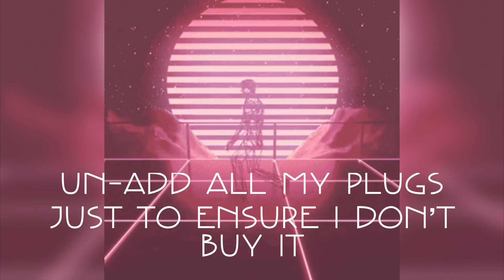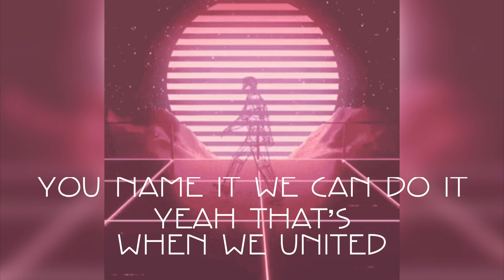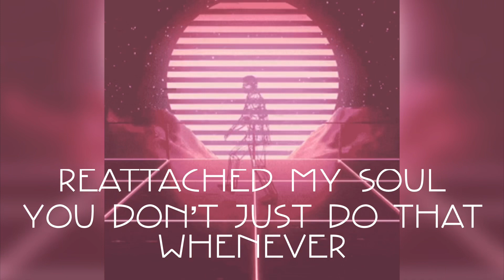The Kid Laroi ~ Can’t Tell Me (ft Justmesofree) Official Lyric Video [remix]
The Kid Laroi was easily one of my favorite artists from 2020. This is one of his unreleased songs I came across on YouTube that I loved but it was only a hook, so every time i played it I’d freestyle melodies along to it, and I decided why not just hop on the song for fun and drop it only on YouTube and SoundCloud for non-profitable reasons. So all rights are reserved by Laroi and his team, and if this gets taken down that is the reason. Love you guys, I hope you all enjoy the song. Happy new year and start this year off strong guys 💪🏽🖤.